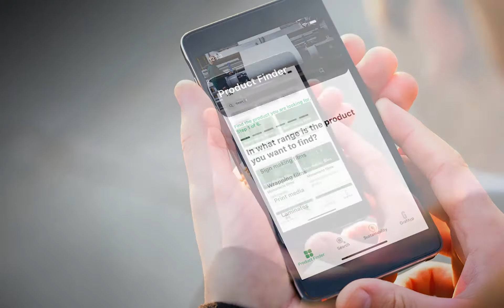App launch Official HQ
Introduction Grafityp app